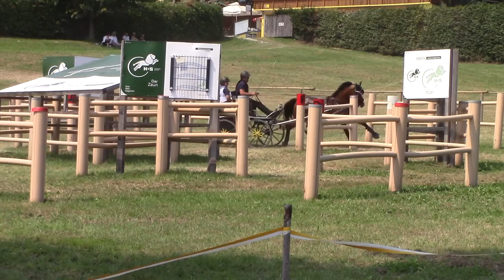CAI Piber 2015 Leo Risch Hindernis 3